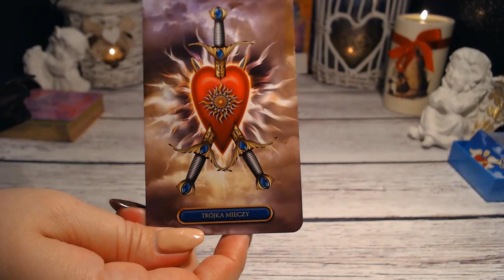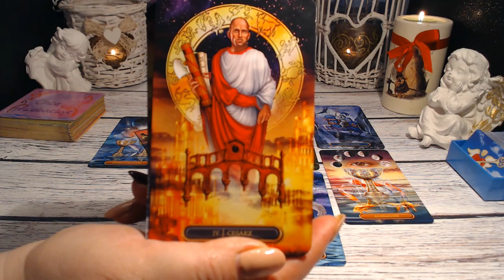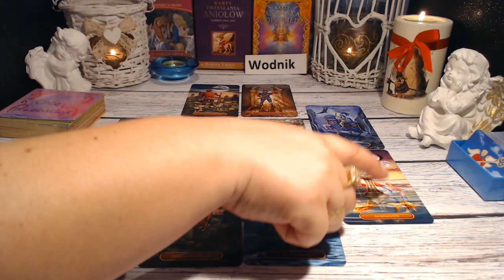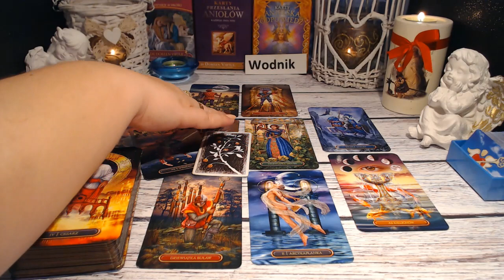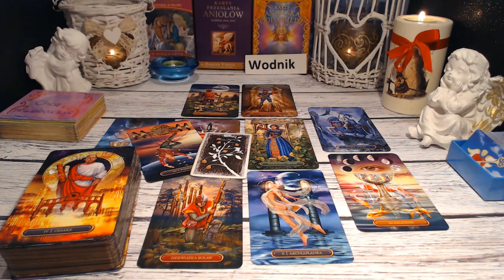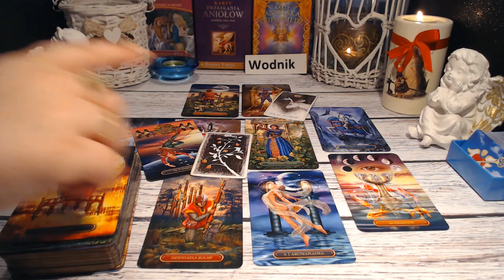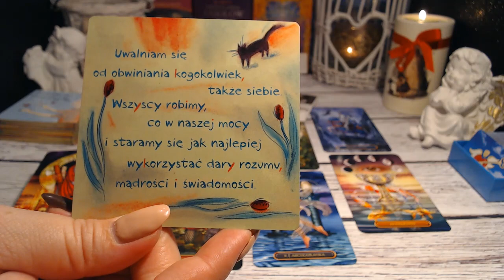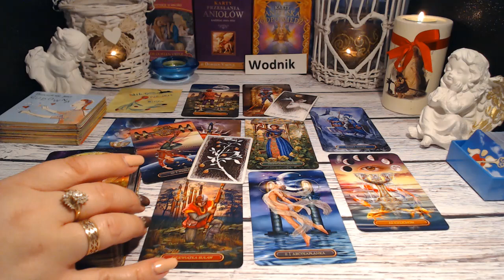🍁WODNIK TAROT PAŹDZIERNIK 2023 ROK🍁